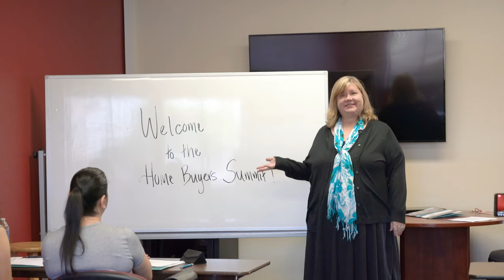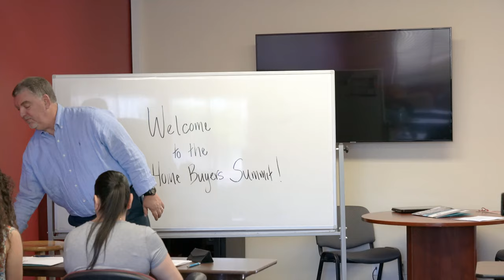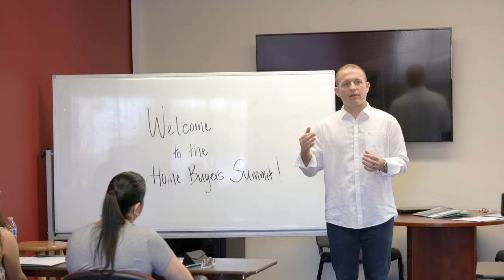The Home Buying Process Presented By The Shannon Jones Team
The home buying process is complex, but no need to stress. The Shannon Jones Teams will easily walk you through the process. Brad will highlight the Spring 2019 housing market, Jessica will explain what to expect when purchasing a home, and Alex outlines the ins and outs of home loans.

Timestamps
00:00 Introduction
1:33 Process
2:10 Introduction of Speakers
7:29 Statistics
8:50 Happenings in the Market
14:06 Increased of People's Purchasing Power
15:14 3 Abilities to Get a Loan
21:20 How Long Does It Take To Get The Preapproval Back To Them?
22:42 What's the Process in Improving the Credit?
25:07 Is there any Benefit of Having 800 above Credit Scores?
26:23 How Long The Preapproval Last?
28:02 Outro

Shannon Jones | Keller Williams Coastal Properties | BRE#01247705